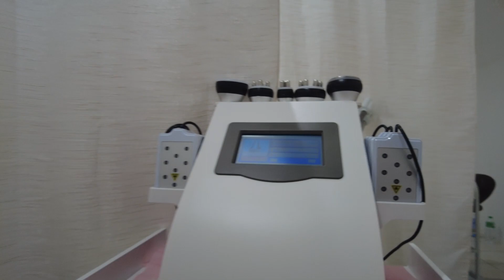Vlog 33: Wedding Venue Hunt Continues and Tiis Ganda Begins... (PHILIPPINES) | BahannahpieVlogs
OPEN ME &&& WATCH IN HD IF YOU CAN 💖💖💖

Hi Pastries! 🍰🍩🎂

Do you have any video suggestions or requests? Please leave them down below ⬇⬇⬇

Let's all be friends! You can find me here 📱💻
Camera: Sony Alpha a5000, Go Pro Hero 6 Samsung S21+, DJI Osmo Pocket 2
Editor: Sony Vegas Pro 13, VLLO
"When life throws you bananas, make banana pies!"
Keep staying true,
baHANNAHpie 💋🥧